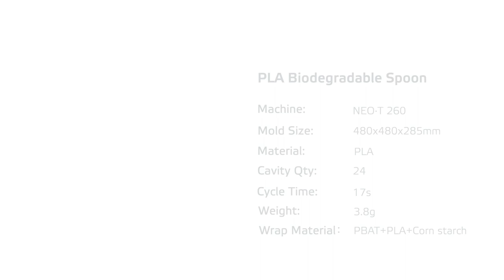NEO·T260 Biodegradable Spoon